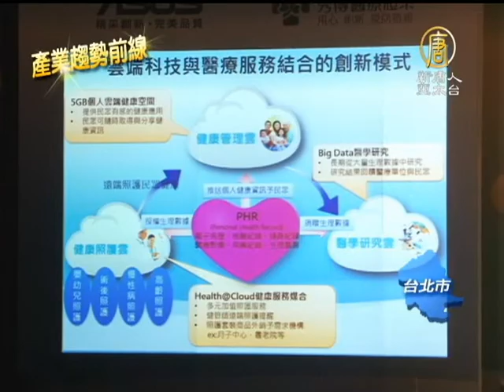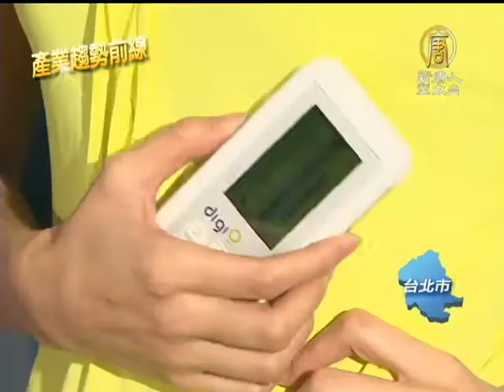【3C_產業新聞】3C雲端科技夯 異業結盟成趨勢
【3C_產業新聞】3C雲端科技夯 異業結盟成趨勢(NTDAPTV)
雲端科技成為市場大熱門，近年主攻雲端市場的台灣3C大廠華碩，接連與醫院以及電信業者異業結盟，嶄新的合作型態，也將雲端科技的便利帶到不同產業。【新唐人亞太台2012年12月21日訊】

台灣3C大廠華碩與醫院結合，創立雲端醫療系統，免費提供雲端平台讓民眾上傳身體健康資訊，醫護人員也能隨時掌握病人情況。

秀傳醫院護理師 程雅娟：「他（民眾）可以每天上傳他的血壓血糖，健康管理師可以每天從他的異常值做判斷，去提供最好的衛教。」

華碩布局雲端儲存技術已經有6 年時間，已經累積一千多萬用戶，累積技術足夠成熟，加上台灣醫療病歷電子化的腳步領先全球，奠下基礎，讓華碩決定開始跨入醫療領域。

華碩雲端公司總經理 吳漢章：「台灣把這個big data（巨量資料），做出來，其實全世界各地我很大膽的講，都在等我們真的做出這一個，這一個案例。他們就想複製台灣經驗到其他地方，他也需要有類似服務，對台灣來講是一個整廠輸出的機會。」

不只鎖定在醫療產業，也與電信業者結合，成立中小企業雲端聯盟，專為企業提供雲端服務。

當顧客撥打公司的分機，自己的手機也會響起電話，不在辦公室，也不會漏接訂單。

積極拓展異業結盟，目前華碩已經與金融、教育、醫療等相關產業做合作，看好雲端科技前瞻性，在各個產業持續發酵。3C、雲端科技、產業新聞